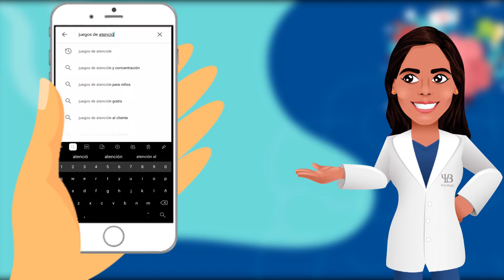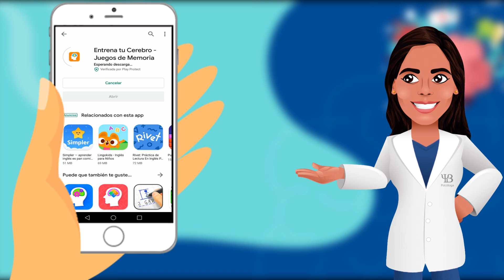MAKARENKO: PASOS PARA INSTALAR APPS PARA LA ATENCIÓN Y MEMORIA DE SUS NIÑOS